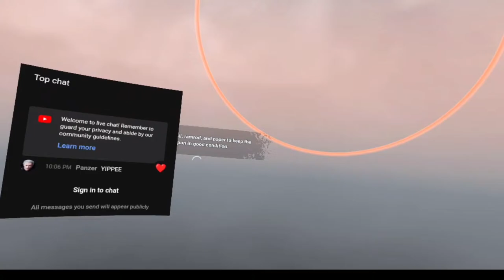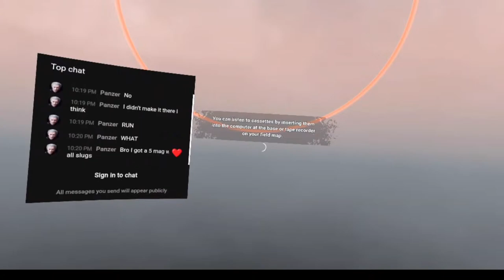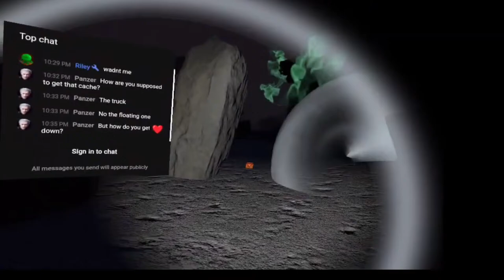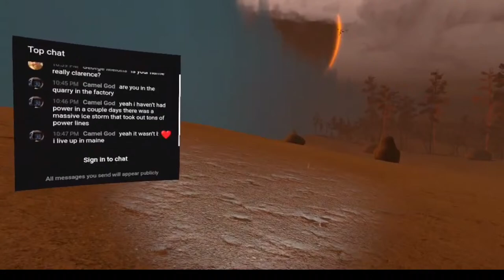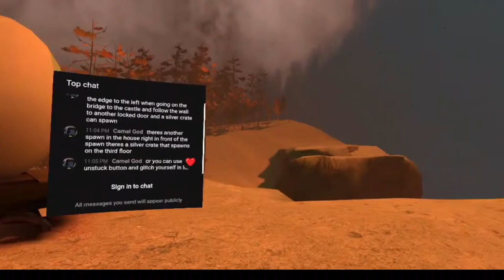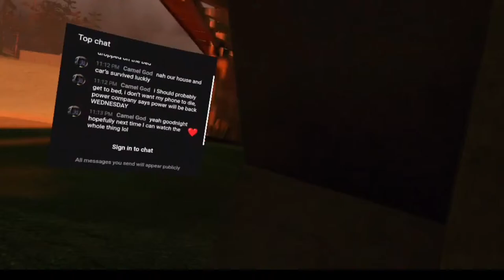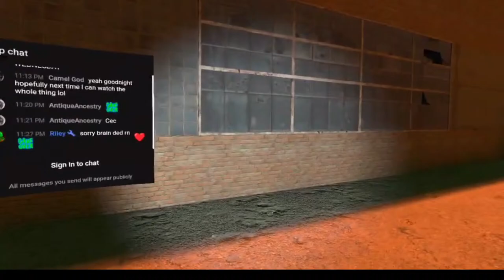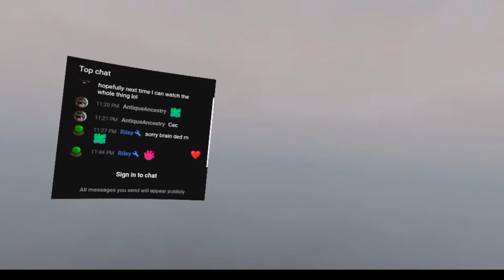Clarence Plays: INTO THE RADIUS Pt 8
This stream, we get closer towards the end of our journey completing little mission for big cash and fighting more monsters along the way, last thing left is to face Pechorsk Castle (we are absolutely cooked)